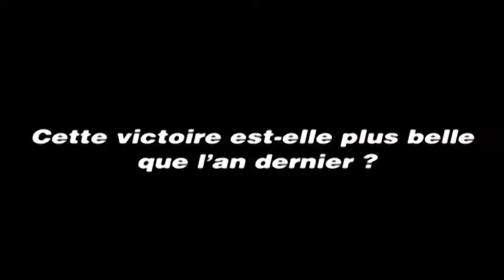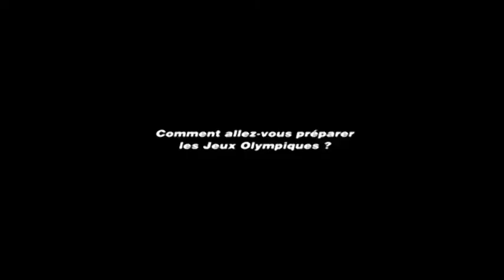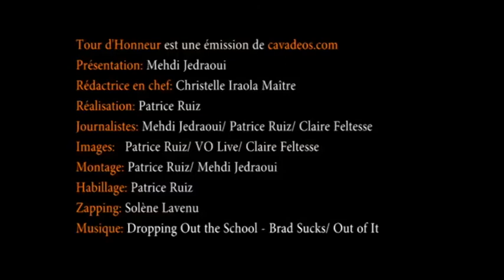Tour d'Honneur 57 - 23 Avril 2012